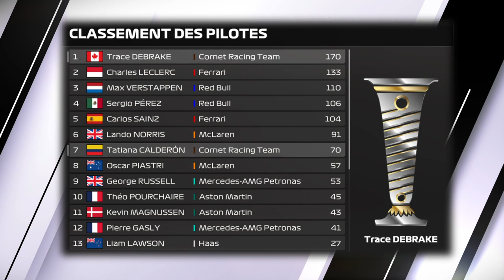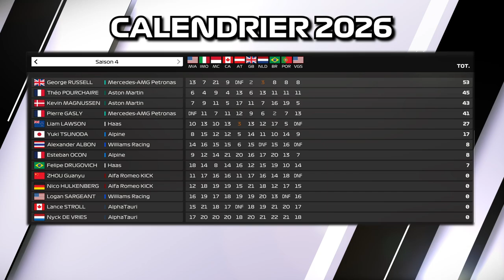C'EST LA FIN | SAISON 4 | F1 23 MY TEAM #64 [QC/FR]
Résumé de la saison 2026 et épisode final de la série. Merci à tous pour vos commentaires et on se retrouve pour F1 24 !

Carrière MyTeam (Série québécoise) sur F1 23 avec Cornet Racing Team et son pilote co-propriétaire Trace DeBrake. Suivez Cornet.TV pour connaître les performances de cette écurie québécoise en Formule 1.

▬▬▬▬▬▬▬▬ F1 PARTENAIRES ▬▬▬▬▬▬▬▬▬
Nonoflight : @Nonoflight
AntoGaming6532 : @AntoGaming6532
Géo Game : @geof188
Citax : @citaxx
Tixium : @tixium2533